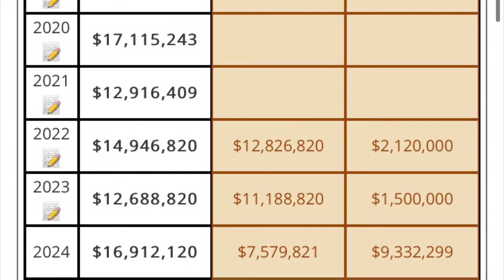Fletcher Cox trade CANNOT happen Pre-June 1st!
According to Ian Rapoport, teams have shown continued interest in acquiring Fletcher Cox via trade as they did during the 2021 trade deadline. A pre-June 1st trade is unlikely due to the massive cap hit the Eagles would take on but a post-June 1st trade could make sense at the right price. Javon Hargrave and Milton Williams could use some help on the interior if Cox is traded. Could Jordan Davis, Travis Jones, or Perrion Winfrey be options in the draft?